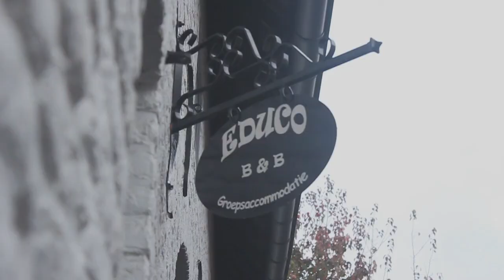Shredsquad - Cake'd Up! S01E03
The Shredsquad is a young snowboard crew, with 2 professional filmers and a bunch of young and talented snowboarders / skier.

This is the third episode, in the future there will be more dialog, game's and the riders will challenge each other. Do you have any idea's?

Filmers:

Dennis Bravenboer - Aperture Films
Nando Dullaart - Velo Films

Riders:

Stijn Kleinbekman
Kasper de Zoete
Jos Lazet - Mountshop
Kenny van der Laan

Shredsquad is a snowboarding show, we try our best to give you the best
quality snowboard videos possible. All the videos are HD 720p and 1080p,
We make tutorials about for example 'How to do a 360 with snowboarding', or
showing you how to rock rails.